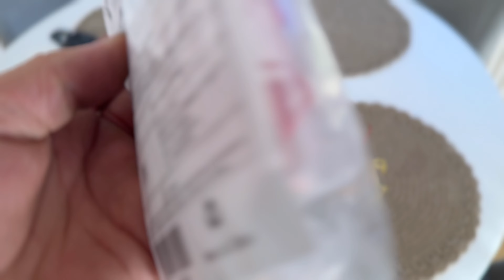REMONTUOJAM DYSON V10